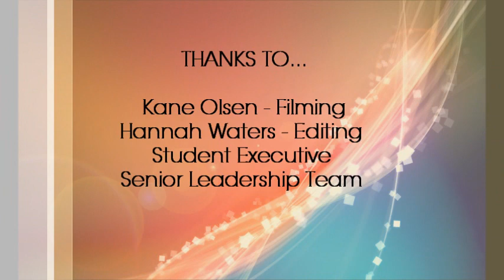Ashcoll Presents - Girls 1st XV Rugby 2013